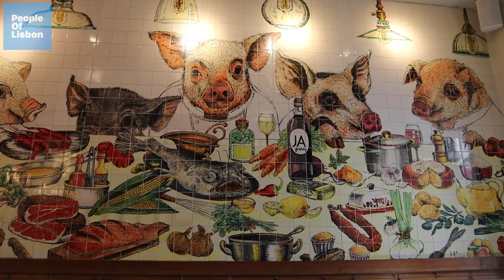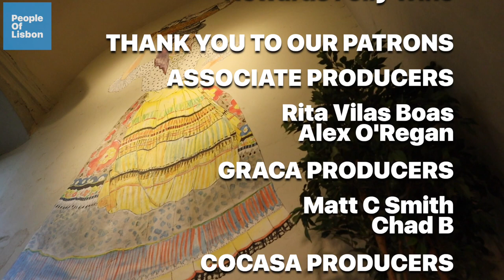More Questions with Rita and Stephen who make People of Lisbon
▶️Starring: Stephen O'Regan and Rita Ansone
▶️Subtitles - Carlos Manuel Gonçalves
▶️Music in the video - Coast - Anno Domini Beats